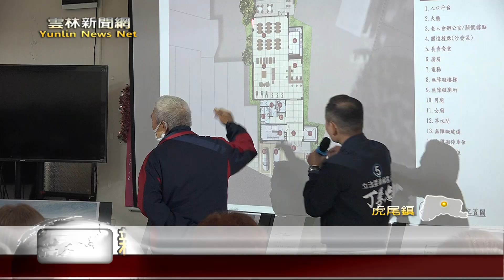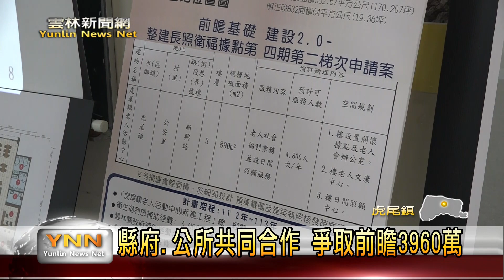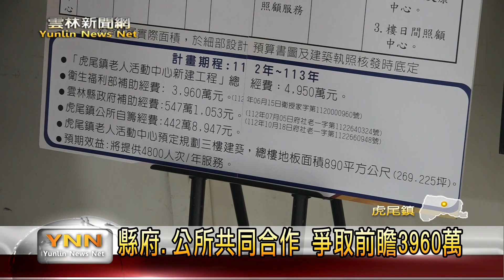新建虎尾老人會館 長輩引領期盼-雲林新聞網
虎尾鎮公所日前在虎尾鎮老人會，舉辦「虎尾鎮老人活動中心新建工程」的進度說明會，新的老人活動中心將會來建3層樓，每一層樓來做不同的用途，像關懷據點、長青食堂、會議室等等，工程由衛生福利部補助3960萬元，雲林縣府補助大約540多萬元，虎尾鎮公所自籌440多萬元，總計工程款項4950萬元，預計113年底完成。